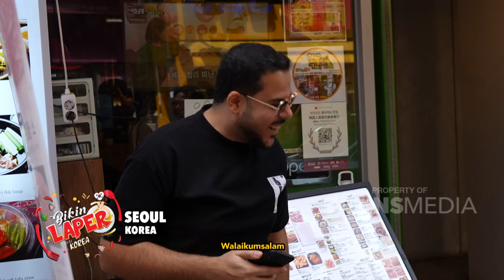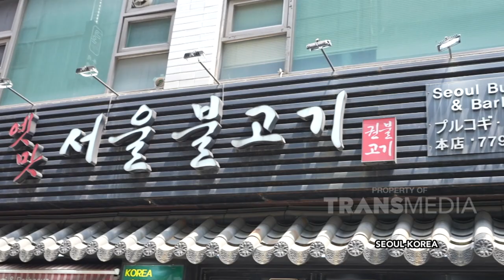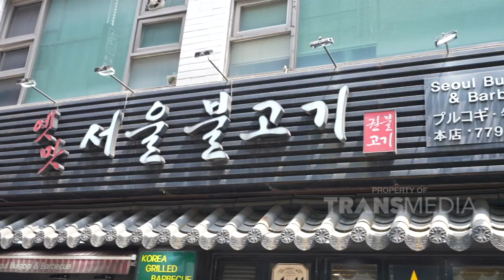Makan Daging Sapi Khas Korea, Mengguncah Abis! | BIKIN LAPER (23/6/23) P4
BIKIN LAPER
TAYANG SETIAP SENIN-JUMAT PUKUL 17.00 WIB